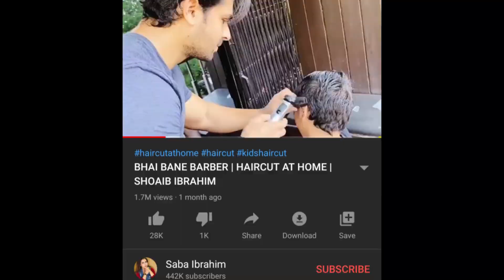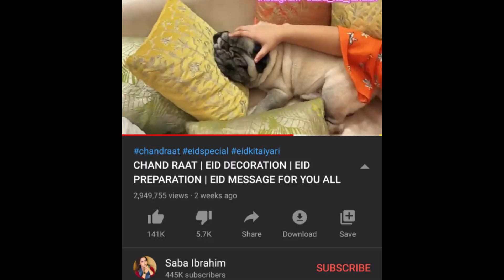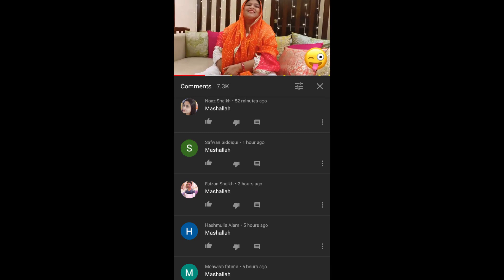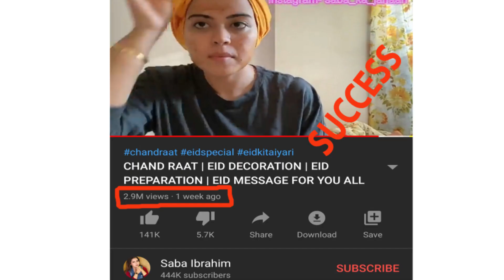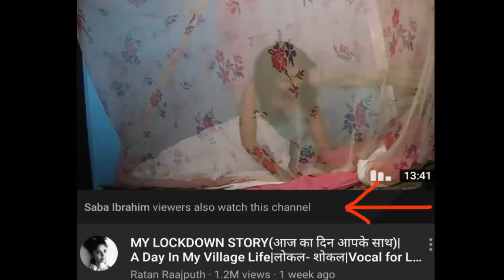SABA IBRAHIM ROAST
This is the Roast Video of Saba Ibrahim!!!